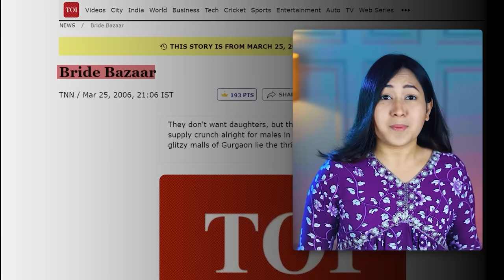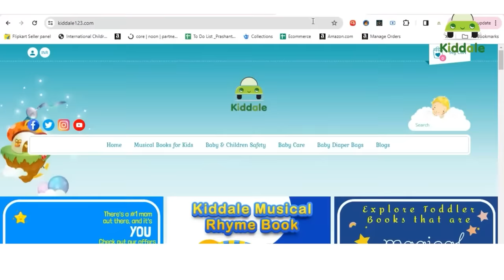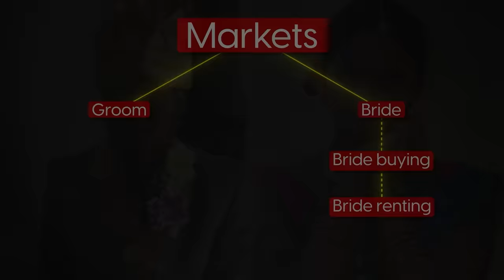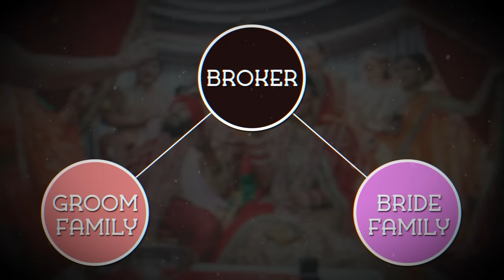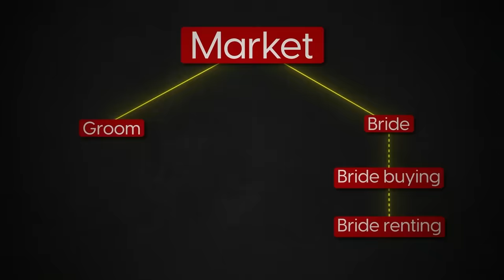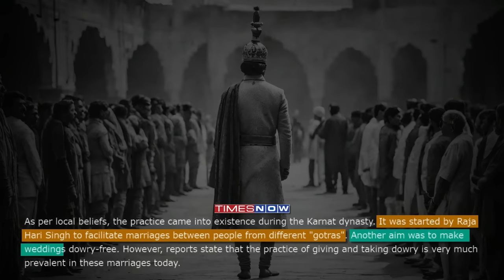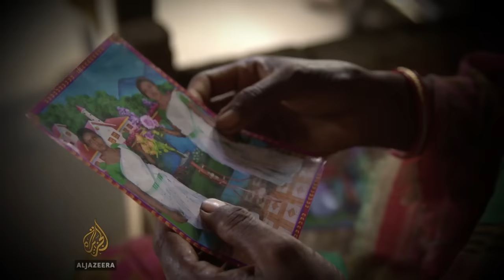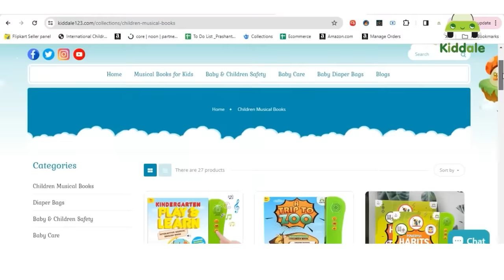Disturbing Bride Markets of India | Virgin Girls Available For SALE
🎁 Links to buy Kiddale Musical Books
Search kiddale on Amazon, Flipkart, Meesho, and Jio

Explore the lesser-known yet intriguing world of India's groom markets with our latest video. Delve into the reasons behind the transformation of tradition into a lucrative business for some parents. Discover how agents navigate this unique market, offering insights into the cultural and economic dynamics at play. Join us as we uncover the fascinating nuances of India's groom markets in this eye-opening exploration. Don't miss out - watch now!

05:05 - Seller market
06:52 - Broker
08:42  -Selling bride
10:39 - Groom market
11:25 - Reasons
13:44 - Impact
15:00 - Why is the government is silent